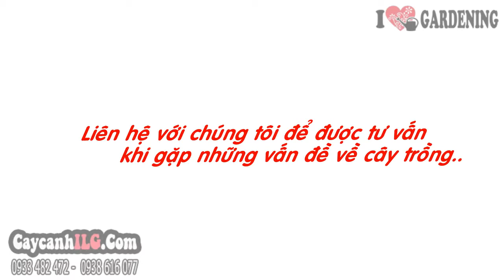Cây Tổ Điểu 30cm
Cây ổ phụng hay còn gọi là cây ráng ổ phụng, cây tổ điểu, cây tổ chim có tên khoa học là Asplenium nidus, thuộc họ Can Xỉ. Lá cây ổ phụng dày, to, mọc thành hình hoa thị nom như một tổ chim.  Cuống lá rất ngắn, dày, phủ nhiều vẩy dài ở gốc ; lá màu lục nhạt, có mép nguyên hơi gợn sóng. Cây ổ phụng có thể trồng làm cây nội thất, cây sân vườn, trang trí tiểu cảnh,...

Tất cả thông tin, cách chăm sóc và giá Cây Tổ Điểu 30cm tại